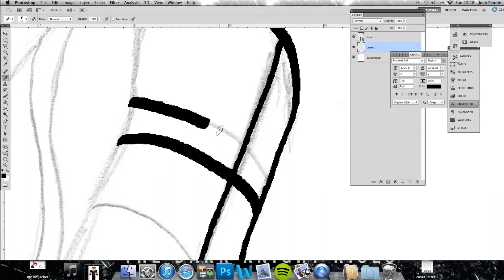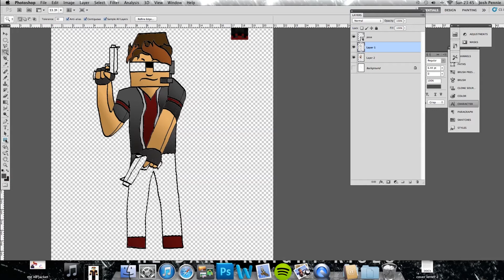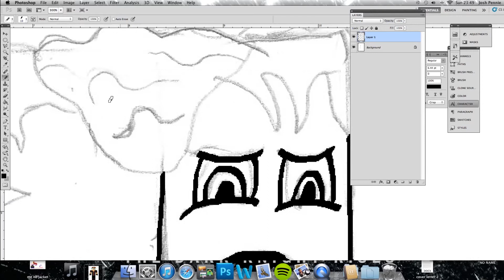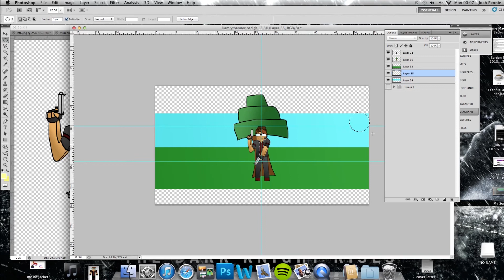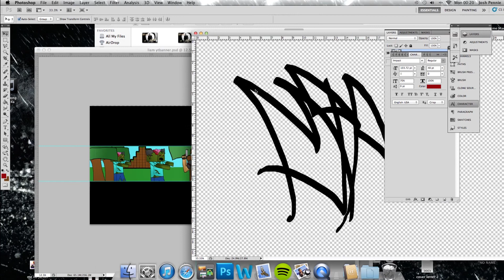Speed Art Channel art for WillKill13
This is a speed art of a channel banner that I did for willkill13